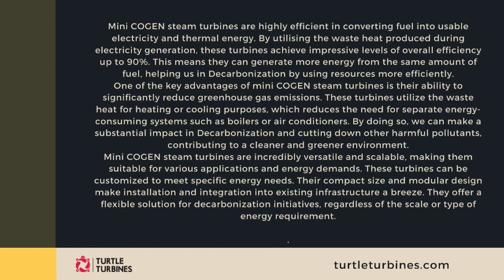Exploring the Benefits of MiniCOGEN Steam Turbines inDecarbonization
Mini COGEN steam turbines are highly efficient in converting fuel into usable
electricity and thermal energy. By utilising the waste heat produced during
electricity generation, these turbines achieve impressive levels of overall efficiency
up to 90%. This means they can generate more energy from the same amount of
fuel, helping us in Decarbonization by using resources more efficiently.
One of the key advantages of mini COGEN steam turbines is their ability to
significantly reduce greenhouse gas emissions. These turbines utilize the waste
heat for heating or cooling purposes, which reduces the need for separate energyconsuming systems such as boilers or air conditioners. By doing so, we can make a
substantial impact in Decarbonization and cutting down other harmful pollutants,
contributing to a cleaner and greener environment.
Mini COGEN steam turbines are incredibly versatile and scalable, making them
suitable for various applications and energy demands. These turbines can be
customized to meet specific energy needs. Their compact size and modular design
make installation and integration into existing infrastructure a breeze. They offer a
flexible solution for decarbonization initiatives, regardless of the scale or type of
energy requirement